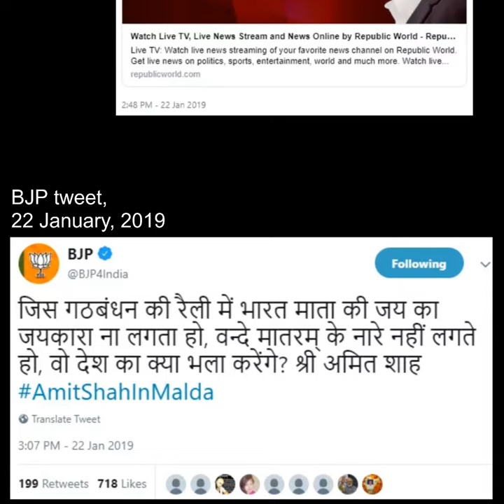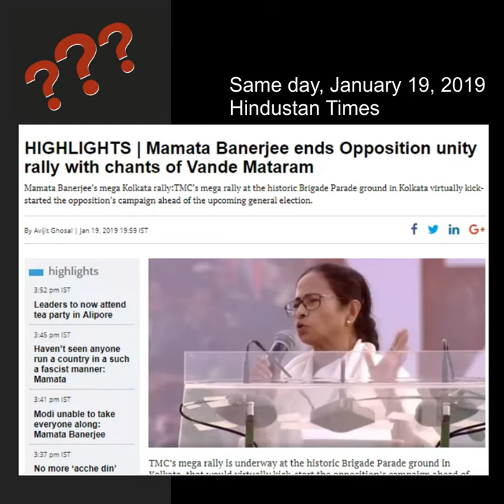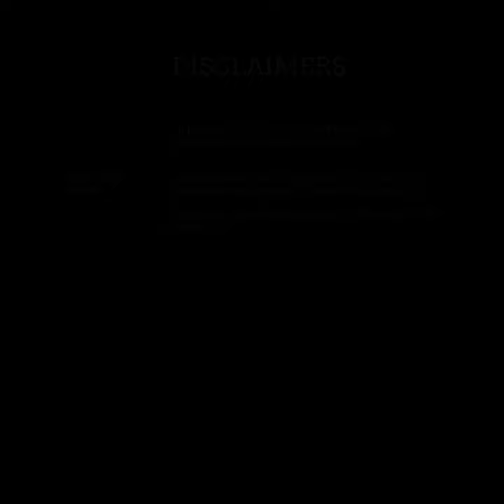Amit Shah claimed ‘Vande mataram’ & ‘Bharat Mata ki Jai’ slogans were not raised at TMC’s Mega Rally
Amit Shah claimed that 'Vande Mataram' and 'Bharat Mata ki Jai' slogans were not raised in Mahagathbandhan rally. However, Mamata Banerjee and Hardik Patel both raised the slogans.